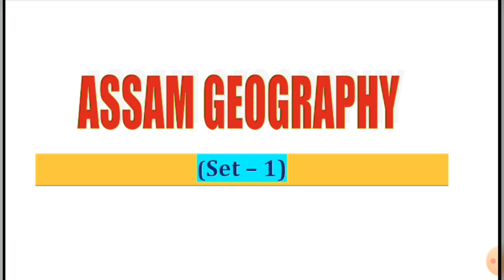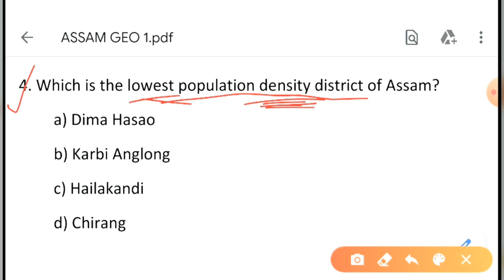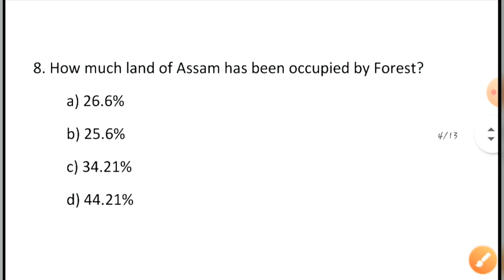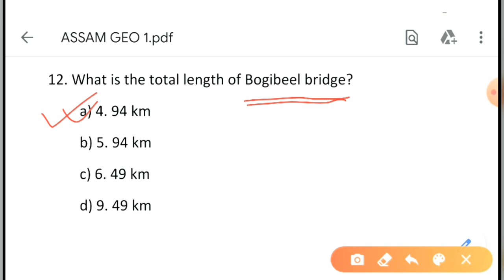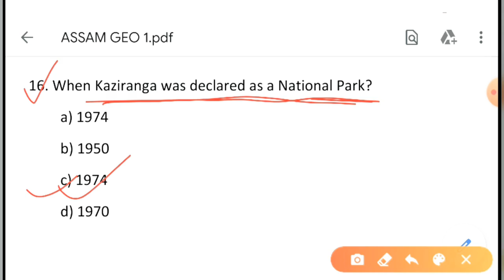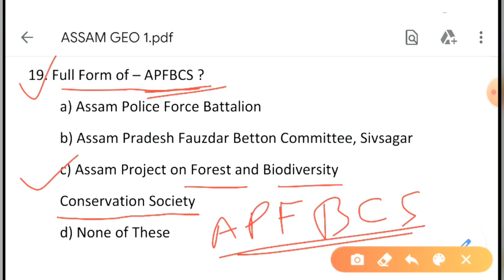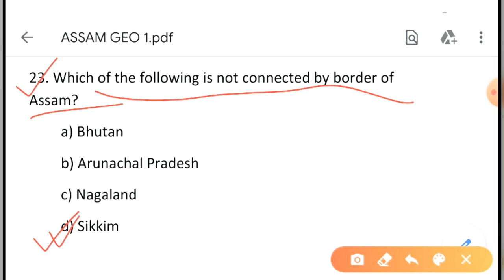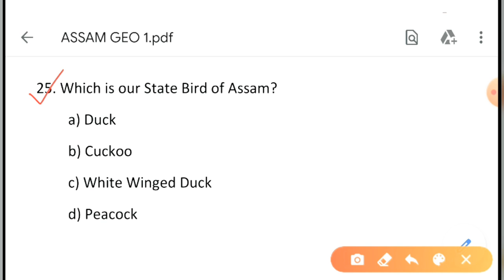ASSAM GEOGRAPHY || SET-1|| SELECTED QUESTIONS |APSC, ASSAM POLICE,DHS,PNRD,CTET,TET,FOREST, EXCISE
In this video, we have disussed some important questions of ASSAM GEOGRAPHY (set-1)...

Join in my WhatsApp Group : 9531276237